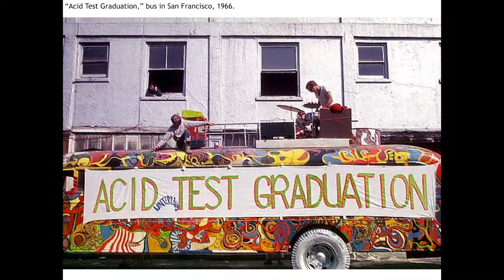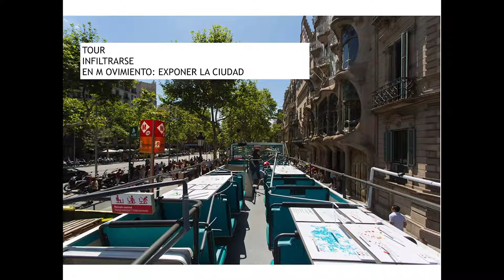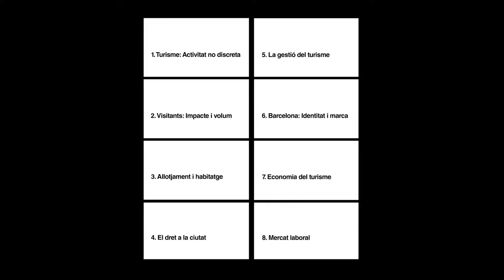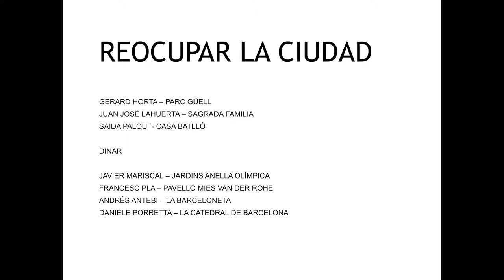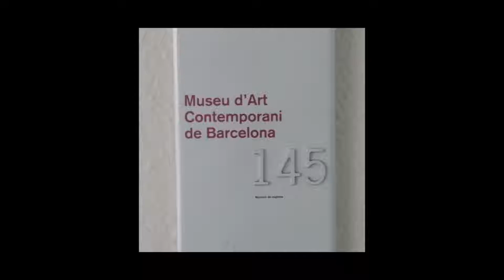URBANBATfest 7: Ciudades instantáneas (2018) | FADFest. Un festival sobre el "Estado turístico"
Charla de Ramón Faura (comisario de FadFest) un festival de diseño que durante su edición de 2017 se centró en el fenómeno del turismo en Barcelona.

Conferencia organizada dentro del 7º Festival cultural de urbanismo e innovación social